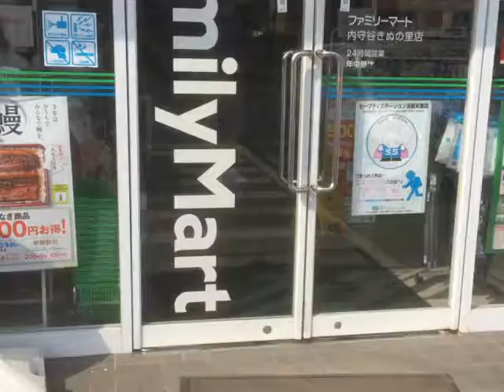20200620 午後 ファミリーマート内守谷きぬの里店前のゴミ箱 【Aタイプ】